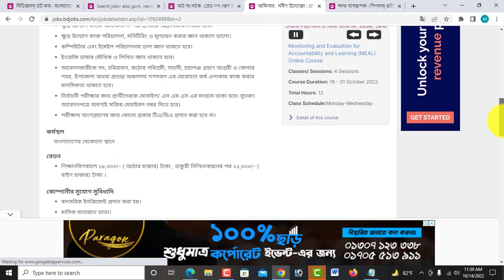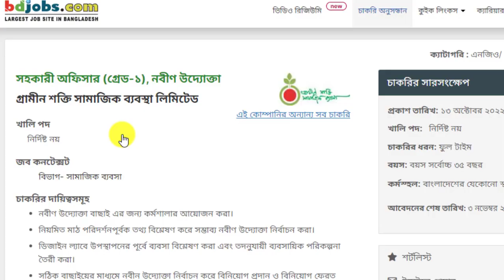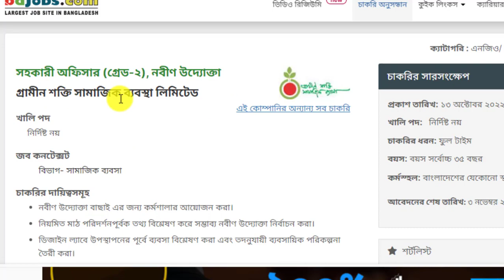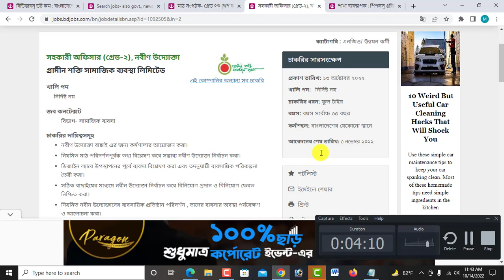বিনা অভিজ্ঞতায় গ্রামীণ ব্যাংকে বিশাল নিয়োগ বিজ্ঞপ্তি-২০২২।। Grameen Bank New Job Circular 2022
আসসালামুআলাইকুম,

ধন্যবাদ সবাইকে.